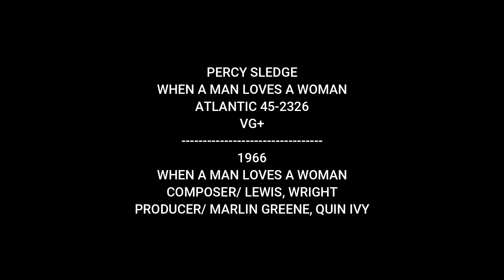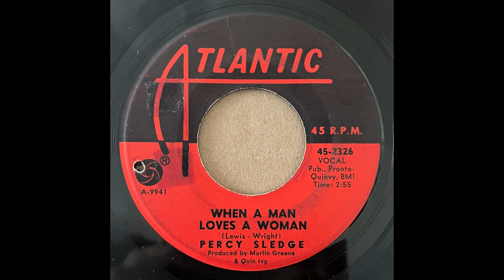PERCY SLEDGE - WHEN A MAN LOVES A WOMAN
PERCY SLEDGE
WHEN A MAN LOVES A WOMAN
ATLANTIC 45-2326
VG+
1966
COMPOSER/ LEWIS, WRIGHT
PRODUCER/ MARLIN GREENE, QUIN IVY